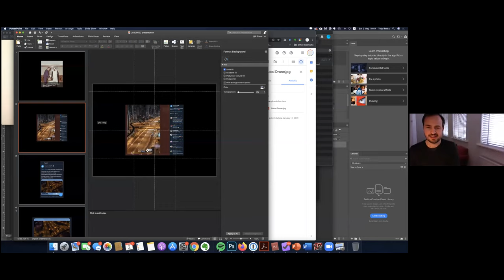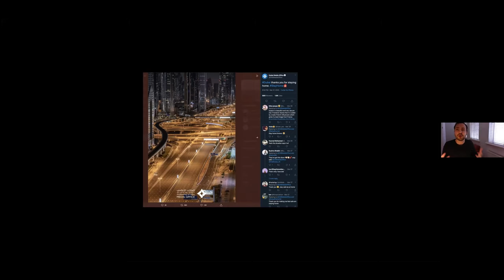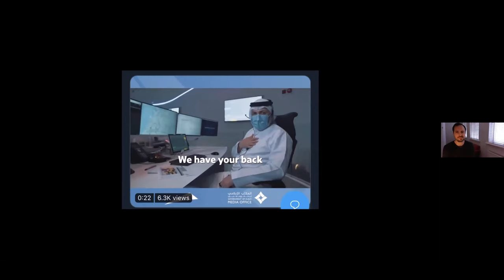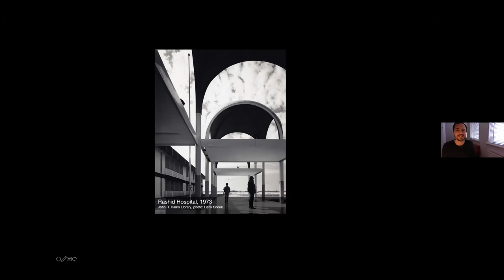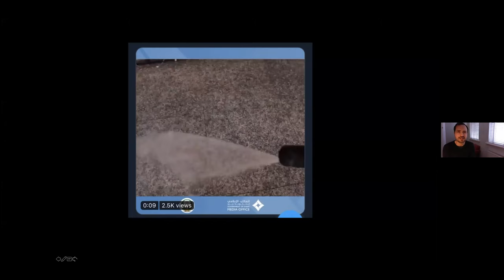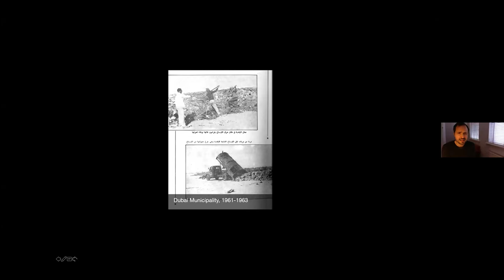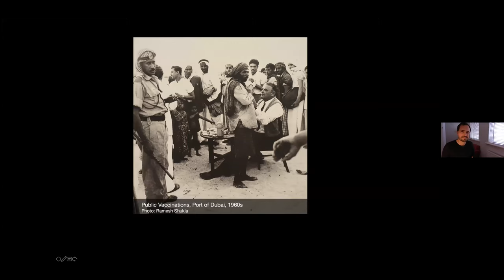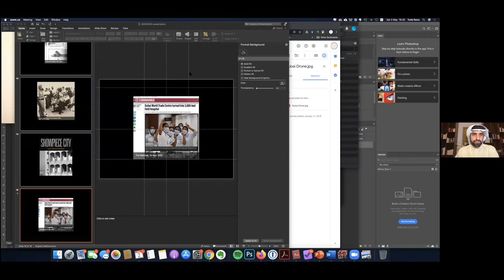010 Online Majlis: Todd Reisz 2nd May 2020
Photogenic : Hygienic
To Be Born in Dubai

Todd Reisz is an architect and writer. His work examines the global practice of architecture, specifically how the architect circulates technologies and cultural narratives. He has written Showpiece City: How Architecture Made Dubai (2020) and is co-editing Building Sharjah (2021), an archival investigation of a city’s vanishing modernist landscape.